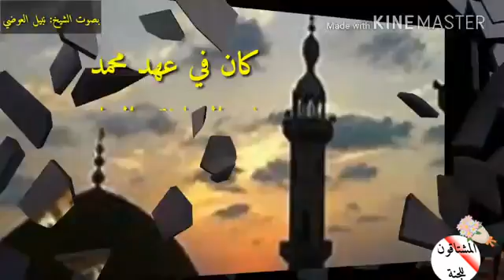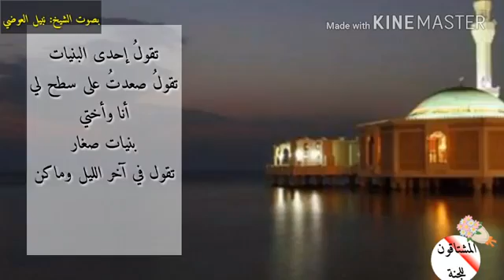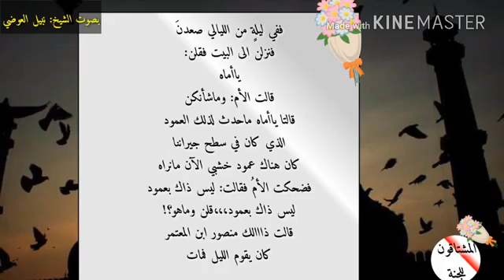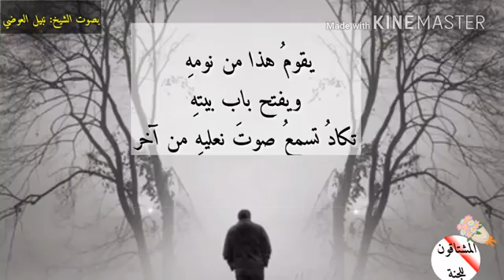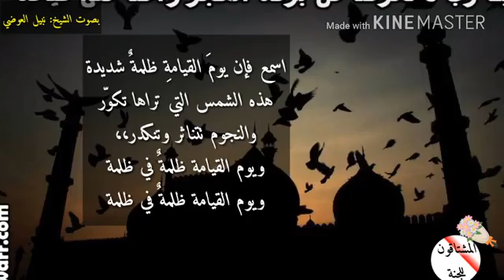كلمة وموعظةبالغة وجميلة عن صلاة الفجر للشيخ نبيل العوضي